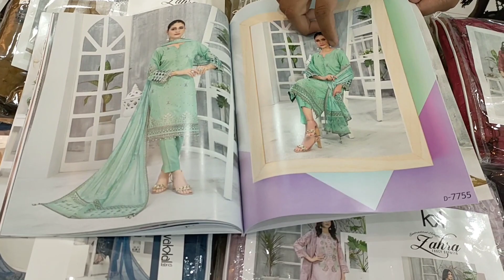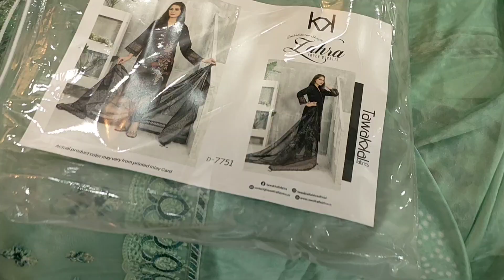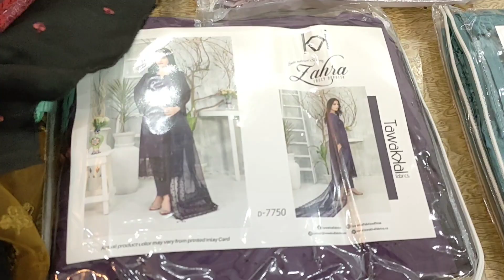ZAHRA BY TAWAKKAL - EMBROIDERED SCHIFFLI SHIRT WITH FANCY DUPPTA DYED TROUSER WEEDING DRESS